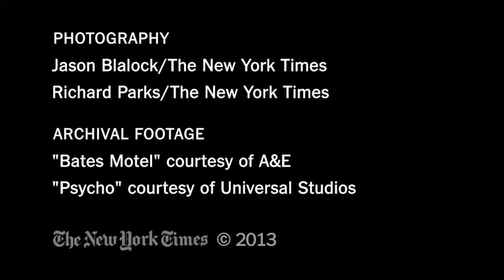Bates Motel Show Runner on Working in Shadow of the Movie